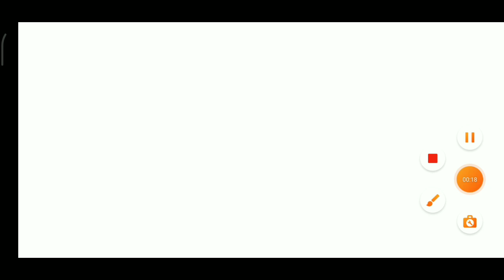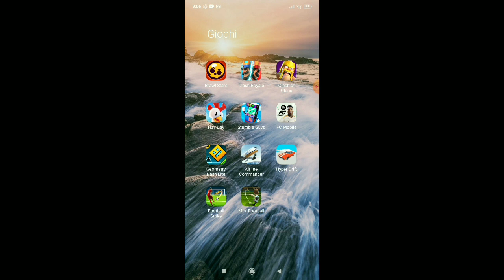PROVO A FARE L'EVENTO di TETRIS ma... *BUG* *BUONA VIGILIA A TUTTI!!!* *LEGGENDARIO* - ITA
CODICE CREATORE: etixmax SU FORTNITE (EPIC GAMES)

CODICE CREATORE: etixmax SU SQUAD BUSTERS (SUPERCELL)

Discord: cercate Etix MaxYT #5697

Vi aspetto dopo in live alle ore 10:00, non mancate! A dopo!!!